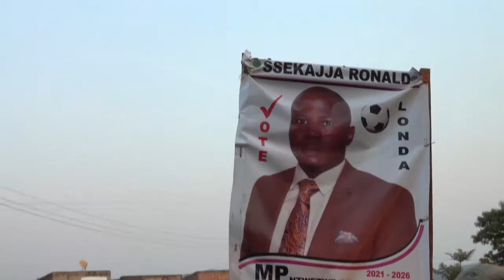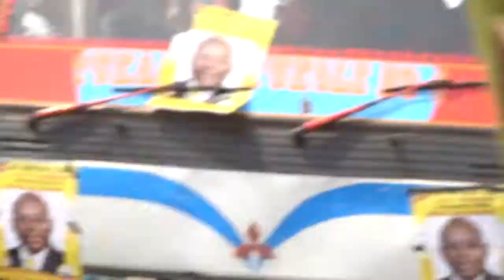Celebration of the weaning team Kyankwanzi District